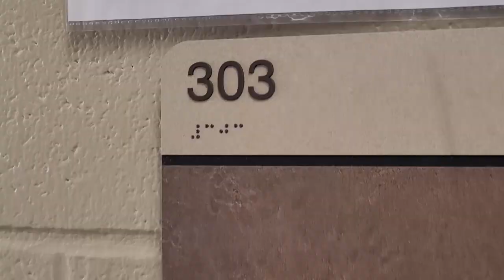Classroom Series: Bees Vs. Wasps || Down-Home Backyard Gardening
This video is help kids understand the differences between bees and wasps, and how to identify them.
As a reminder to the adults who subscribe to this channel. anytime "Classroom" is in the title, that video is geared towards the second-grade classroom who have adopted me, or children in general.
I feel it's very important to give back to our world and helping educate and influence the next generation is a higher calling for me.
That being said, I made this video fun for all ages, and down and dirty.
Hope everyone enjoys, shares and have learned something from this video.

Companies I support and endorse:
Farmers Defense: Click the link below to shop all their amazing products.
~ Gardening Sleeves
~ Hats – Straw & Baseball / Trucker
~ Shirts & Apparel
~ Gardening Aprons
Seen here on this channel.

Products I use in the garden:
~ Tomato Clips – Fandemei 200 PCS
~ Tomato Clips – Perszen 60 PCS
~ Tomato Hooks – SanSanYa 30 PCS
~ Heat Mat – Vivosun 10”x20.75”
~ Plant Tags – Kinglake 100 PCS
~ Companion Planting for Beginners
~ Happy Frog Tomato & Veggie Fertilizer, 5-7-3
~ Garden Marker – Staedtler Garden Marker Pen
~ Trellis Netting – Tcamp Heavy-Duty Polyester
~ Shade Cloth – Agfabric 50% Shade Cloth
~ Liquid Fertilizer – Neptune’s Harvest, Fish & Seaweed

I'm now on TikTok, click the link below and check out the